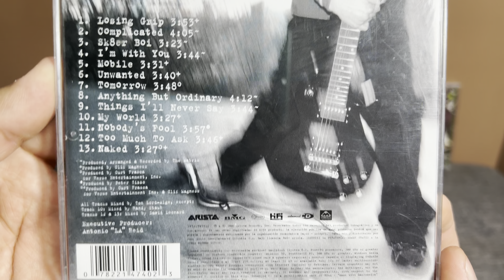Avril Lavigne - Discography (2002 - 2022) 🤟🏻❌☠️💐👁🌊🖤